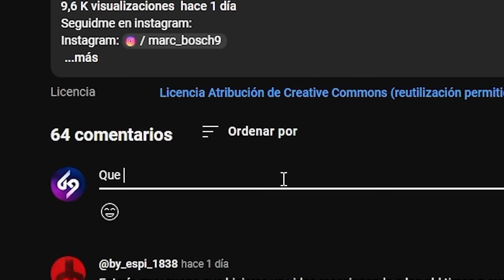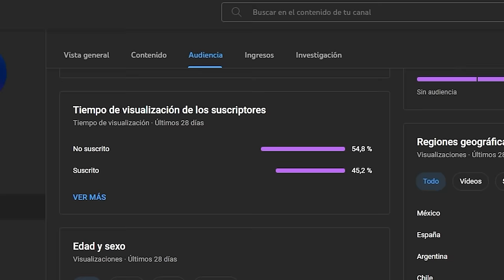NENE SE HACE UN PSYCHO PASE Y PASA ESTO😱*SOY MUY MALO* 2VS2 CON NENECREATIVE